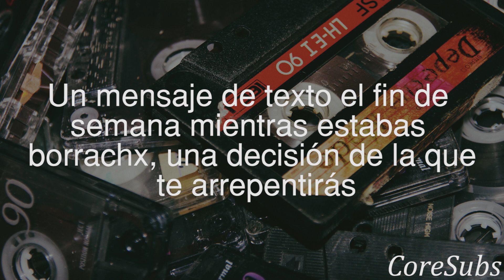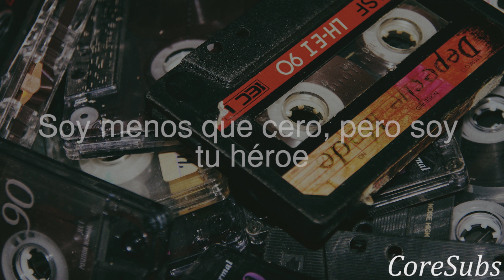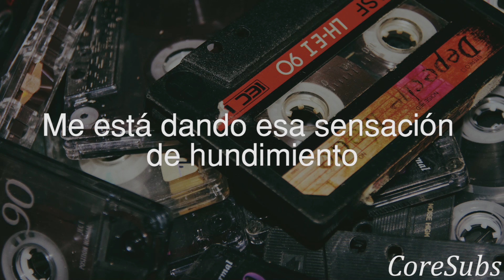You Me At Six - God Bless the 90's Kids // Sub Español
I'm not your enemy, I'm not your friend
I'm not your day one, I'm not your ex
A drunk text on the weekend, a decision you'll regret
I wanna fill that space between your bones
And lay you out across all the corners of the globe

God bless the 90s kids, 21st century misfits
They never know when to quit
They write their own scripts
They were the kings and queens of the underground
Heaven and hell bound
I said God bless the 90s kids
God bless the 90s kids

I'm less than zеro, but I'm your hero
I'm one of your five a day
Smilе at your rivals, call them your idols
You wish that you could take their place
And, oh, not sure what's worse when I think about it
Living or dying first
Let me paint you in black and white
Because it is all just a blur

Don't drown me out when you know I can't swim
It's giving me that sinking feeling